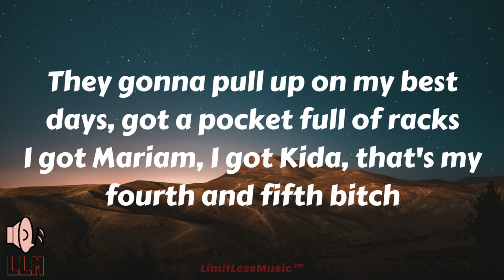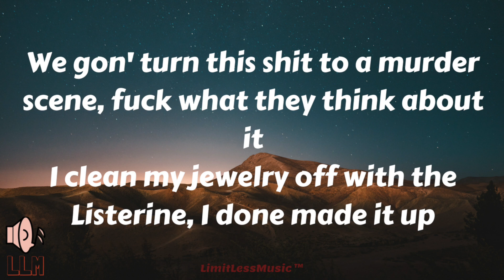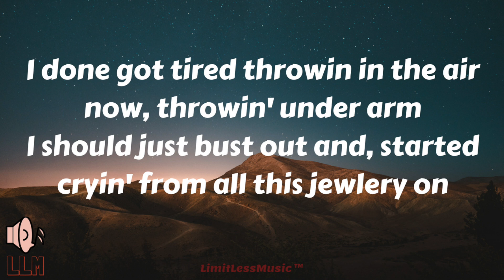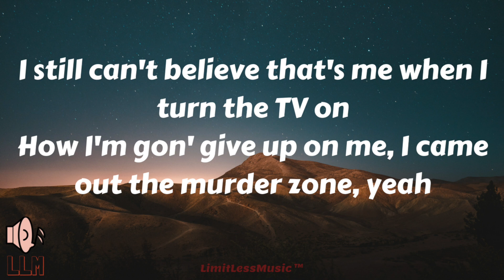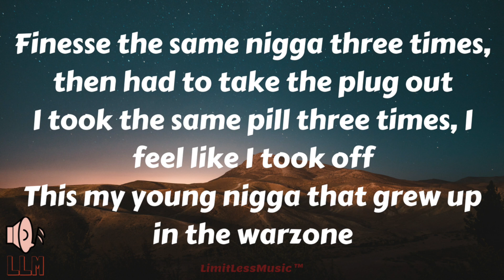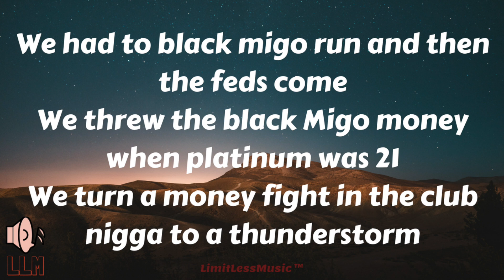Future - Warzone (Lyrics)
Future - Warzone

DJ Esco & FUTURE ''Chek'' Audio.
From DJ Esco & Future ''Kolorblind'' Album.